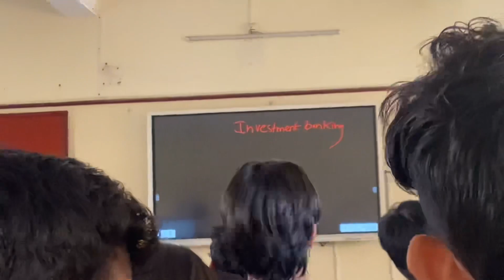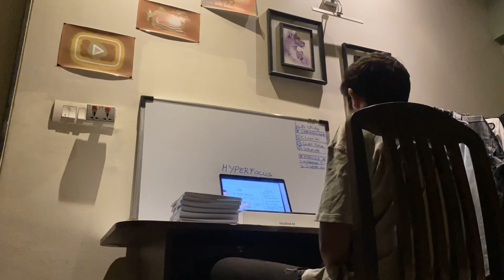BEST WAY TO FIX SHOULDER PAIN!! ( fast )